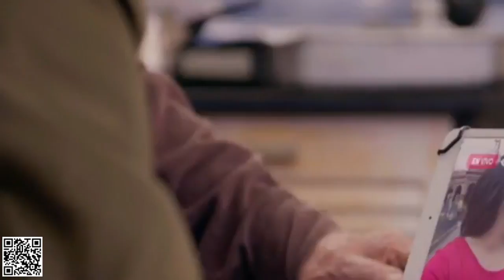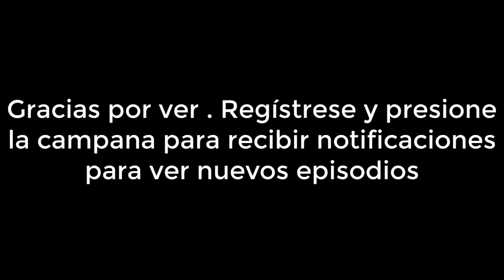Como dice el dicho C27,T10 ( Parte 1) - “El que por mentiroso es tenido” - Las Estrellas TV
Lo que en un principio es ficción, se convierte en realidad